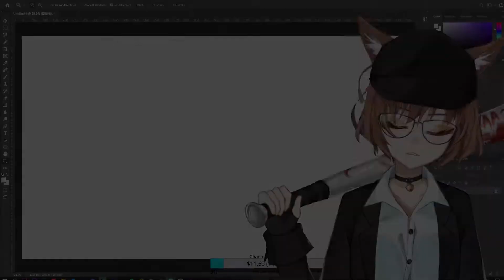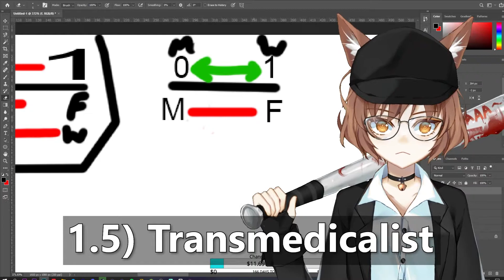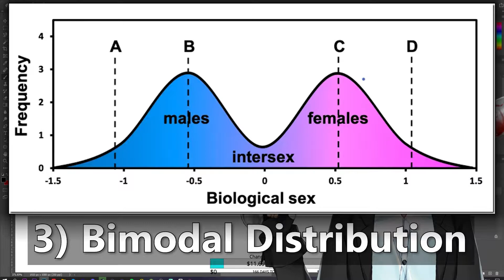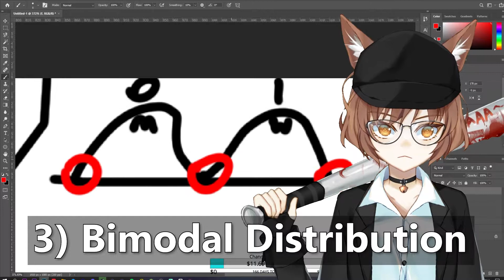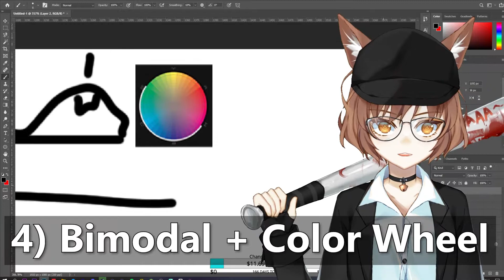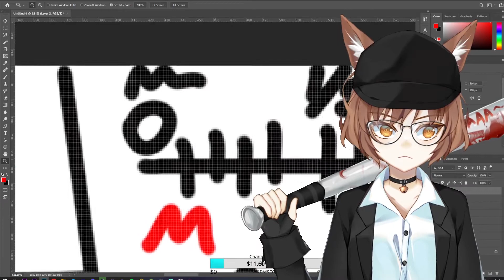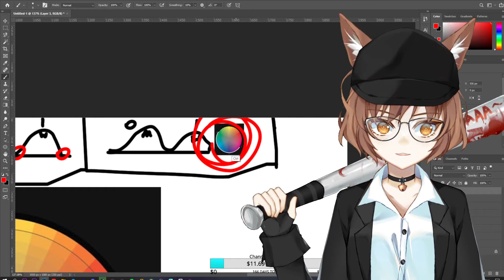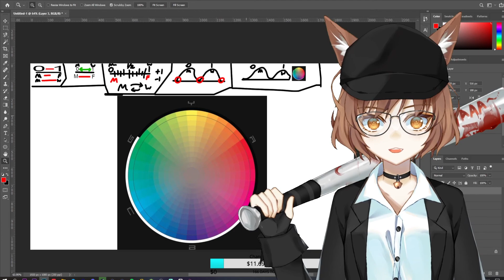What Is Gender And How Do I Understand It?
I have gone through multiple waves of "gender understanding" through the years, and I wanted to document this for all of you to see where I am at. Being a trans person means that I have a different view of gender than a "cis normie", yet I still have this drive to relate to the "cis normie" concepts of gender.

Who is Ms. Peep?
Ms. Peep is a vtuber content creator who focuses on current events, video debunks, and LGBTQ+ issues. Off of this channel, she does SW, which the links can be found in her LinkTree and Twitter, and has interests in forensics and video games.